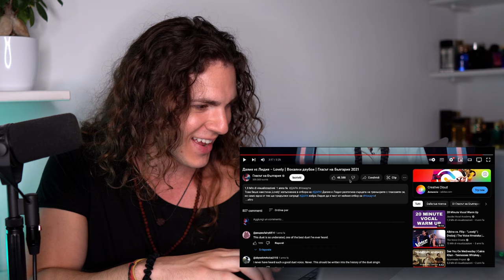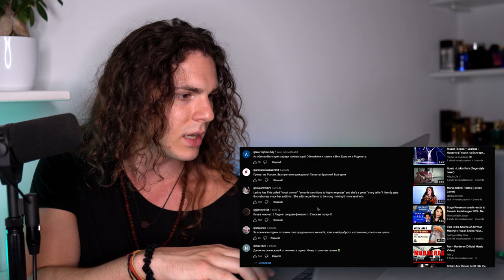Mister World Italy Reacts To - Daliya vs Lidiya "Lovely" | Battles | The Voice of Bulgaria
Original Video:
Name, Title of the video, YouTube, YouTube Channel, December 6, 2018, url

1) This video has no negative impact on the original works
3) It is transformative in nature

This is my musical reaction, breakdown, and commentary analysis of the song.

I have no intention of claiming the content as my own, I am reacting to the video by giving constructive feedback and commentary.